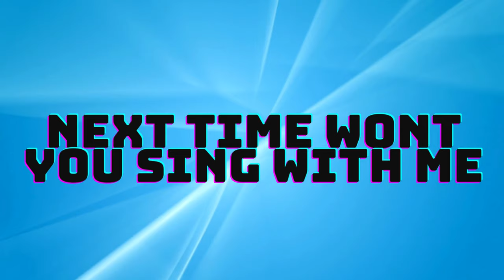ABC WITH kids Alphabet Song